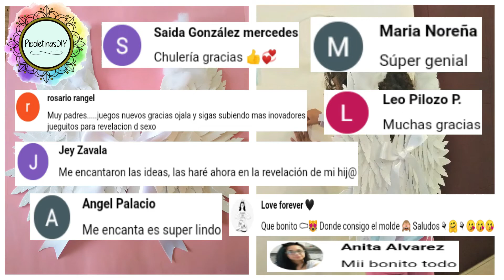Como hacer alas de Angel muy fácil 👼💗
En este video te enseño paso a paso, cómo hacer alas de angel muy facil. El resultado queda divino, estoy segura que te van a encantar! y lo mejor, no gastas casi nada! Quédate a verlo!✨✨✨

👼Facebook.com/PicoletinasDIY
👼Instagram.com/Picoletinas_diy